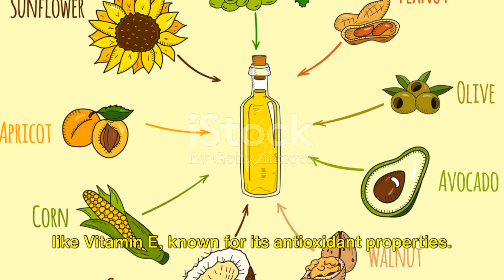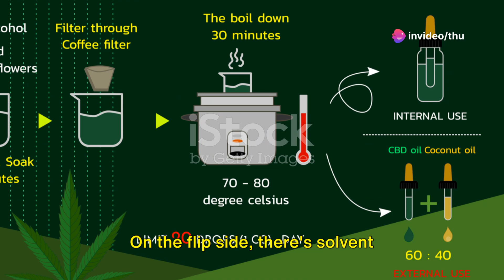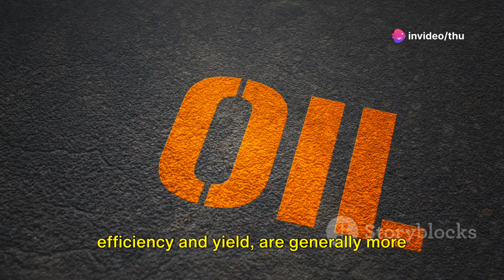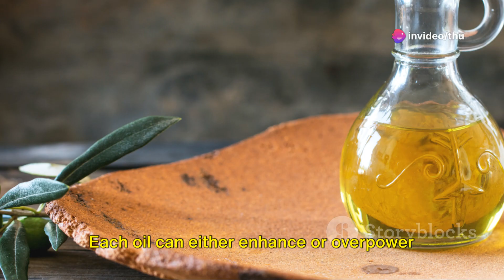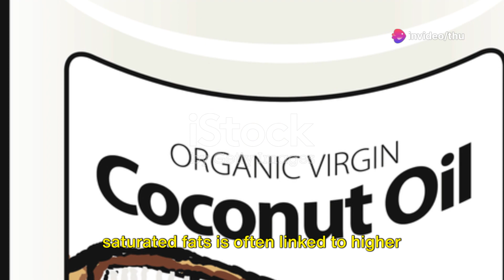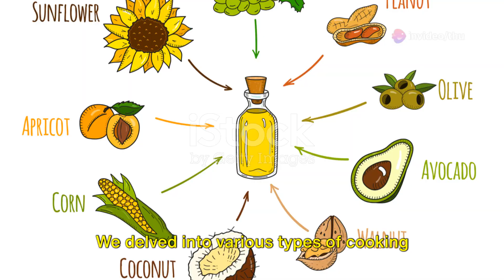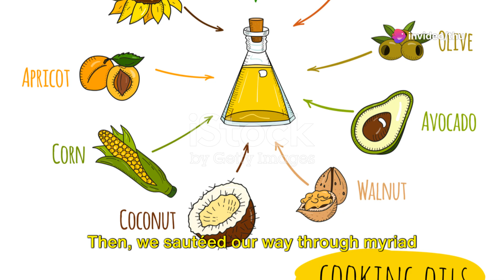The Hidden Secrets of Cooking Oil: A Deep Dive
Discover the fascinating world of cooking oils! In this video, we'll dive deep into the health benefits and culinary uses of various oils, from the versatile olive oil to the heart-healthy avocado oil. Learn which oils are best for different cooking methods and how to enhance the flavors of your dishes. Whether you're a health-conscious foodie or a passionate home cook, this video will expand your knowledge and inspire you to upgrade your cooking game. Get ready to explore the diverse and delectable world of cooking oils!

OUTLINE:

00:00:00 The Secret World of Cooking Oils
00:01:59 Types and Sources
00:04:34 How Oils are Made
00:07:16 Culinary Uses of Cooking Oils
00:09:58 Choosing Wisely
00:12:49 Recap and Culinary Inspiration